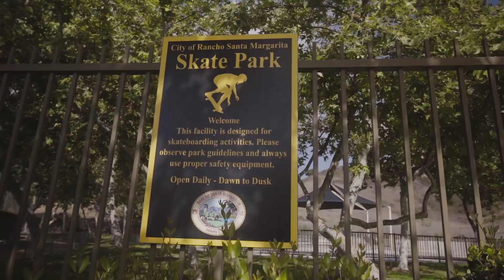LIFE ON THE MOVE // Cruising Orange County with Greg Lutzka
We tagged along with Greg Lutzka for a day to follow along as he lives Life On the Move by motorcycle & skateboard all around his stomping grounds of Orange County, California. Check it all out in this video!

SHOWN IN VIDEO: NOMATIC V1 Gear

At NOMATIC we make the most functional bags ever to inspire confidence for people who live life on the move.  We are here to support the movers and makers, people who hustle, and that are fueled by a passion for greatness in all aspects of life.

Life on the Move is more than just physical movement, It's a way of life. It's a desire to progress with your goals and relationships, while also developing your mental, physical, and spiritual health. It's not just a progress for the sake of recognition, but rather to enrich every moment of life that is worth living. Life on the Move is a Life Well Lived.